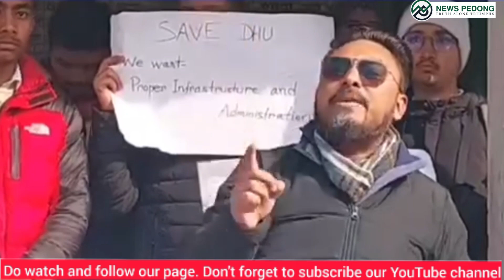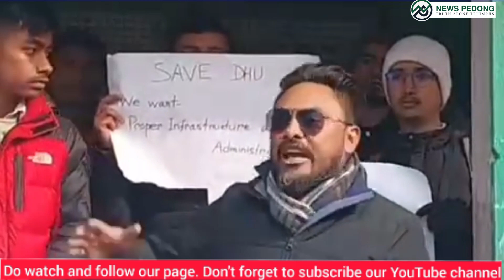DHU का विद्यार्थीहरू एवं सचेत युवा समूहको शान्तिपूर्ण विरोध धर्नालाई समर्थन गर्न मङ्पु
DHU का विद्यार्थीहरू एवं सचेत युवा समूहको शान्तिपूर्ण विरोध धर्नालाई समर्थन गर्न मङ्पु बजार बाट वरिष्ठ अधिवक्ता बिरेन्द्र रसाईले गरे जनतालाई सम्वोधन।